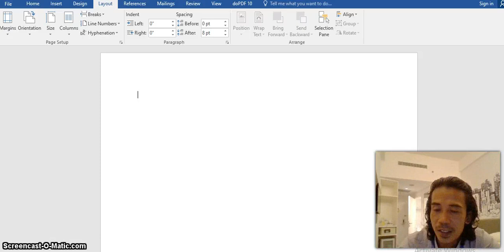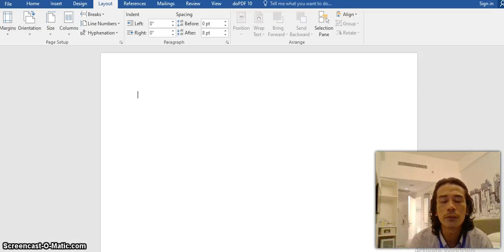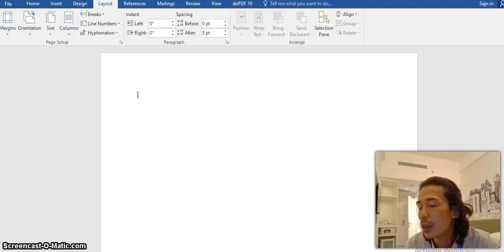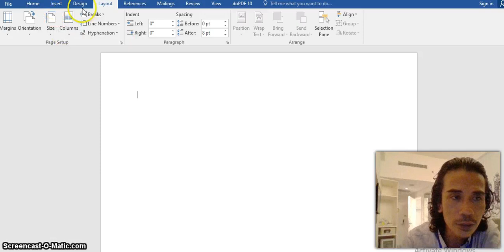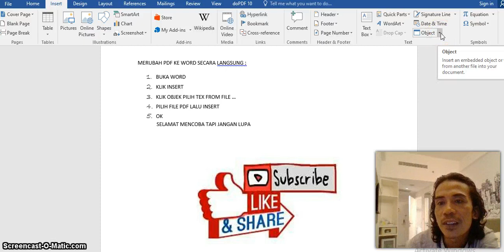MERUBAH PDF KE WORD SECARA LANGSUNG TANPA INTERNET